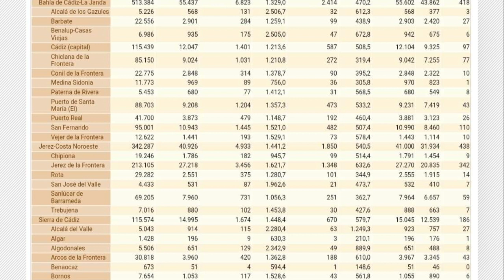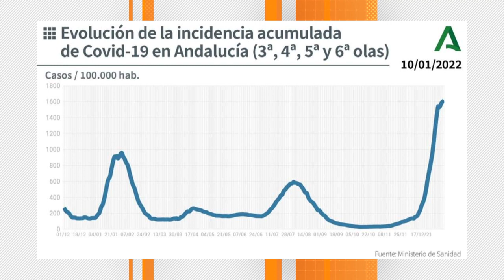CÁDIZ | DATOS CORONAVIRUS 11 ENERO